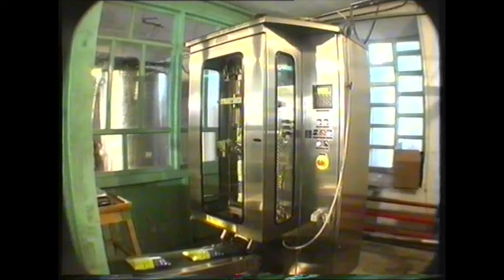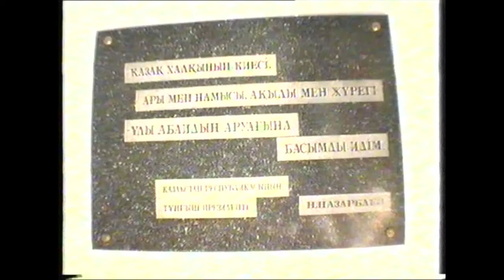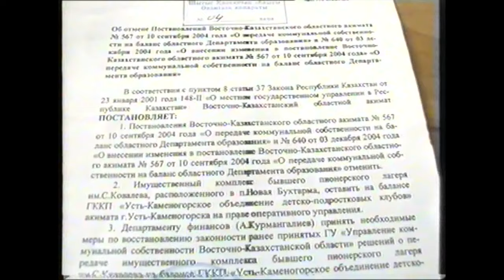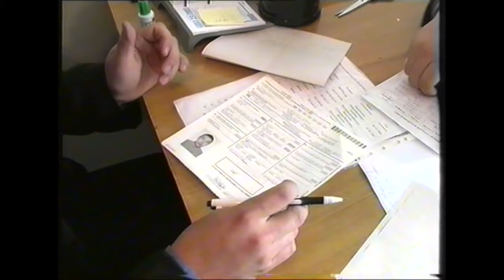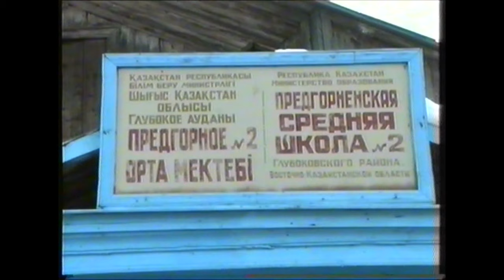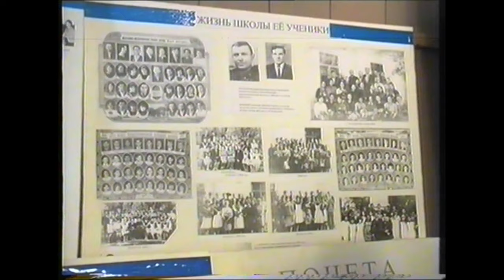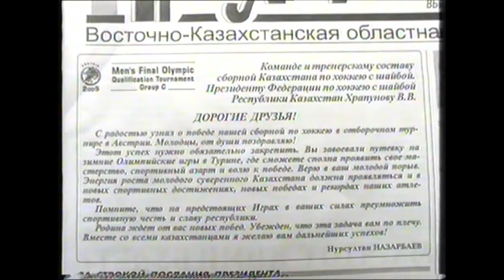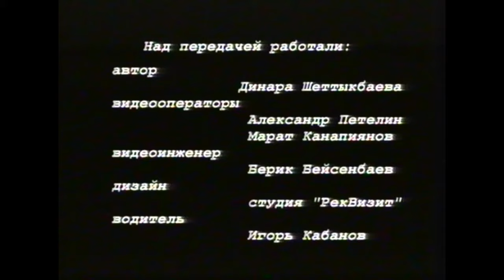Разумная власть. 100 дней Акима ВКО. 2005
Программа 31 канала показала в 2005 году фильм о первых 100 дней Акима Восточно-Казахстанской области Виктора Храпунова.

«Писать о сильной, незаурядной личности это всегда журналистская удача. Прикоснуться к жизни известного человека, попытаться понять почему именно так, а не иначе сложилась его жизнь ? Что привело его на вершину успеха? Но не только с профессиональной, но и с человеческой точки зрения»
18 марта 2005 года было ровно 100 дней как В.Храпунов был назначен на должность Акима Восточно-Казахстанской области.
О взглядах и планах Акима В.Храпунова по развитию Восточно-Казахстанской области области смотрите в документальном фильме.

31 канал
2005 год